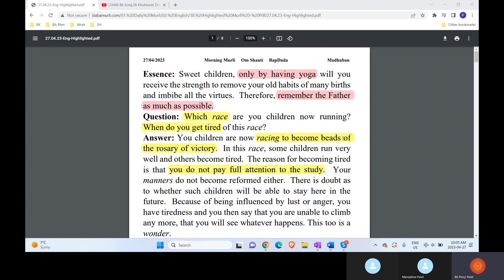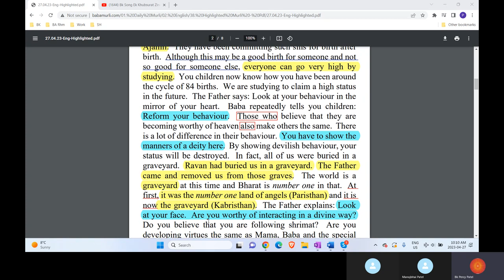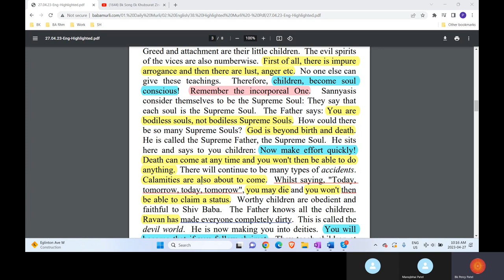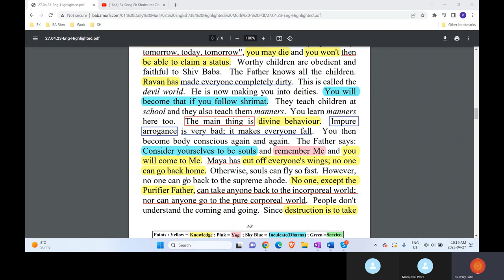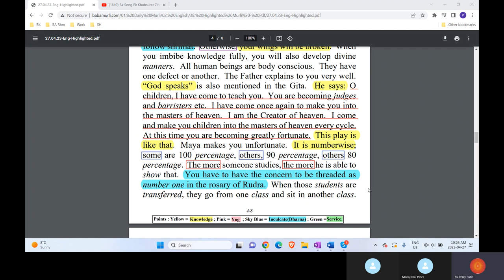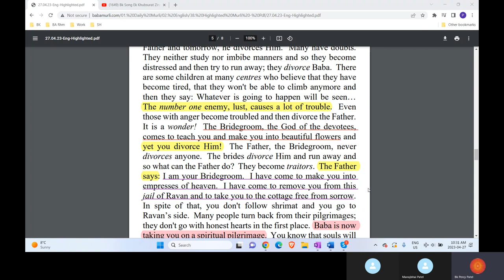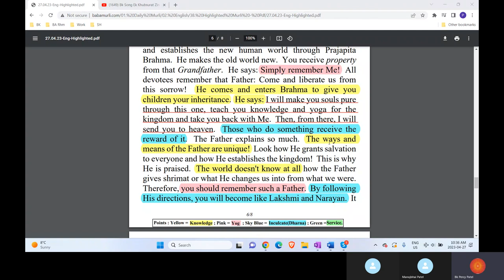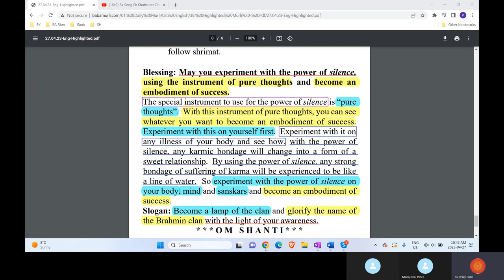Baba Murli E 4.27.23